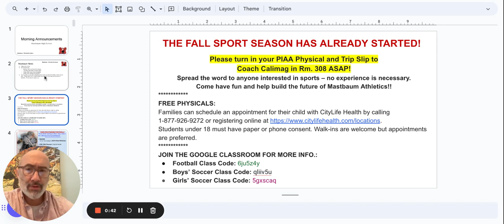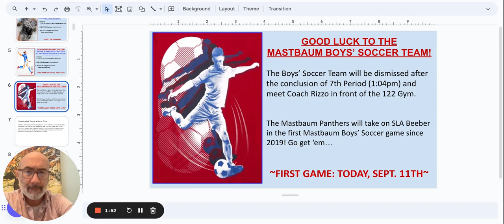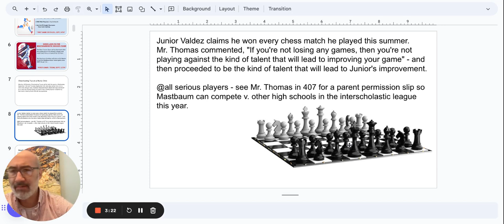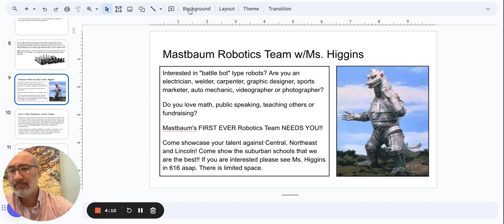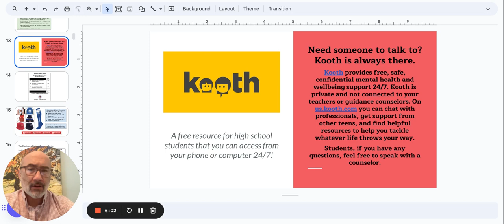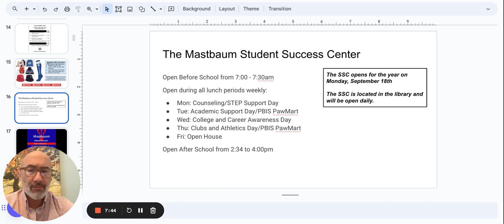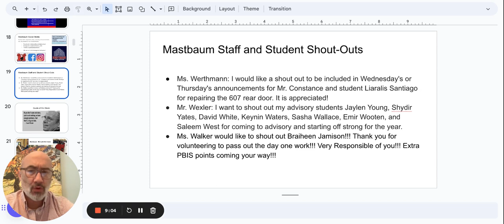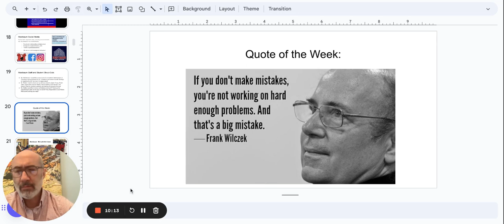Morning Announcements Google Slides 11 September 2023